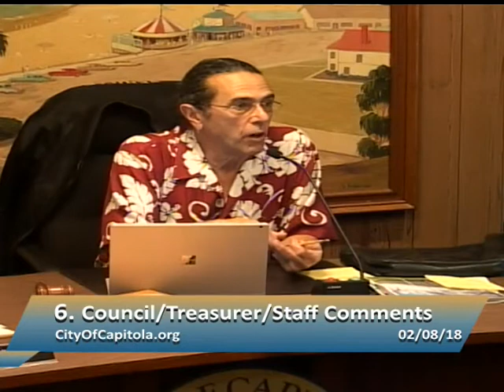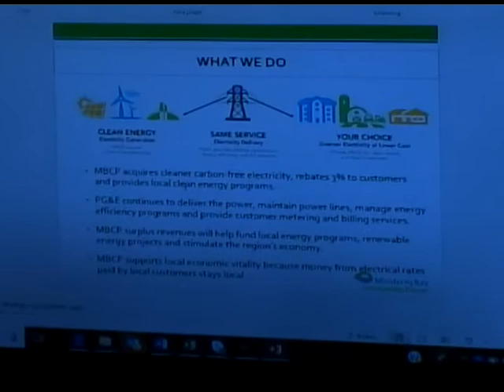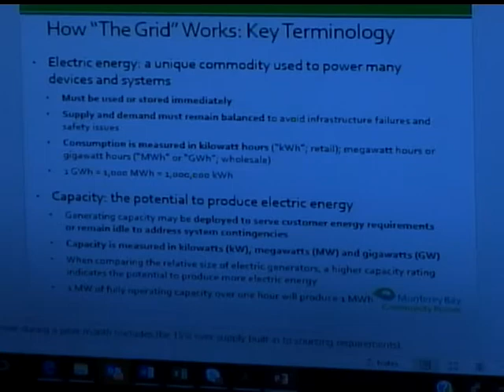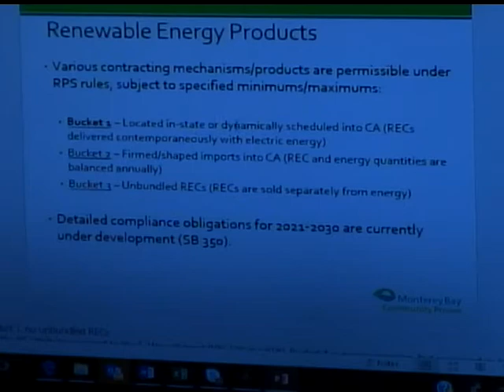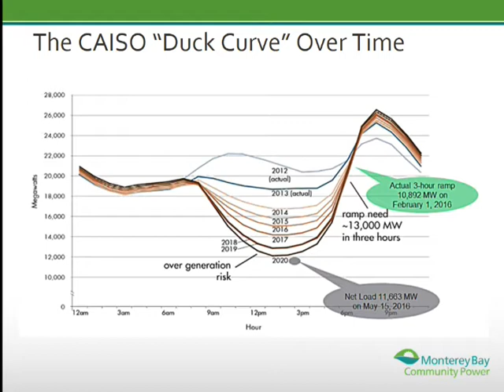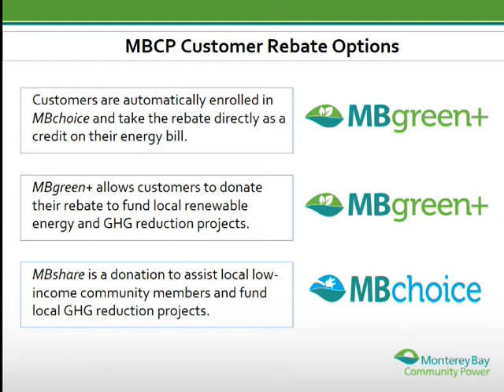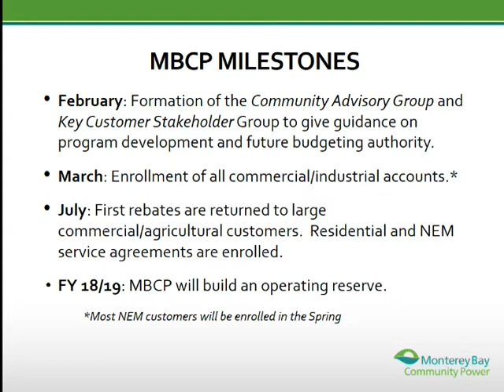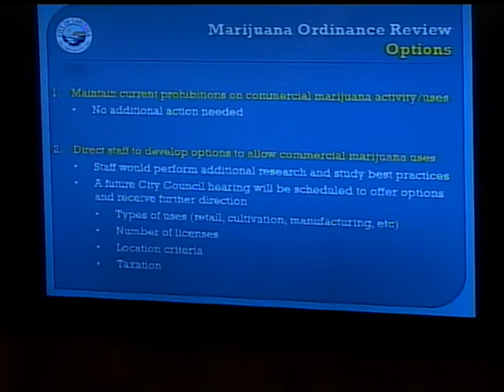Capitola City Council 02/08/18